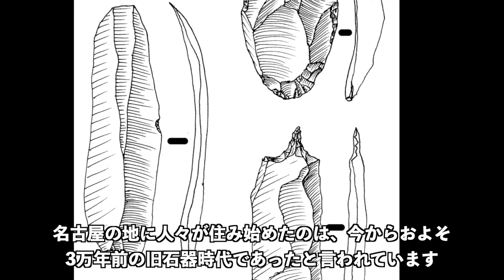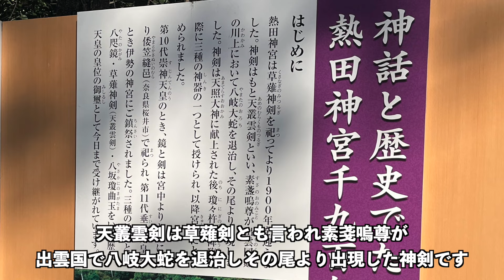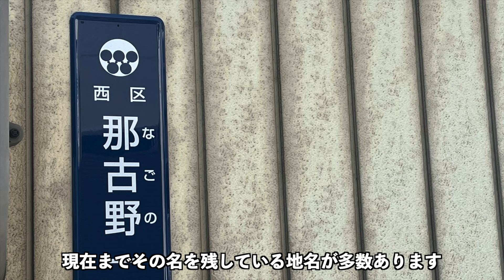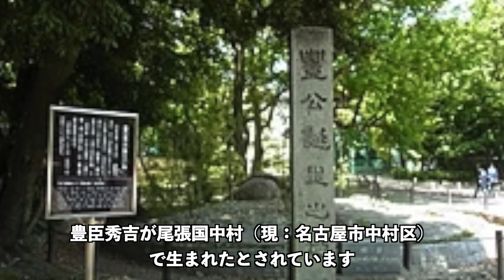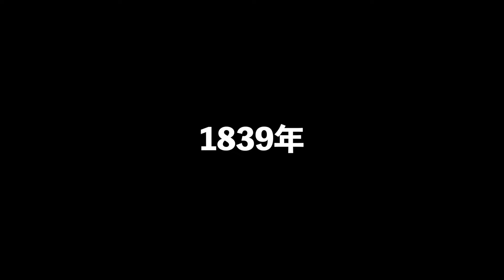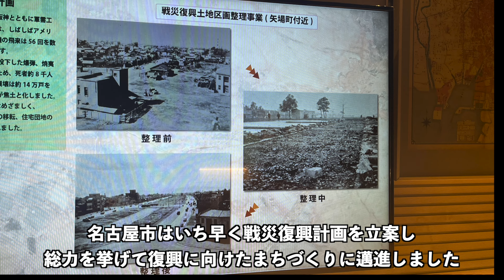【名古屋の歴史】14分でわかる名古屋の歴史〔#7〕【草薙剣】【織田信長】【豊臣秀吉】【徳川宗春】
愛知県名古屋市の歴史を紹介します。

名古屋は、中世以前から栄えていた熱田のまち
徳川家康によって築かれた名古屋城とその城下町が骨格となっています

明治維新後は、運河、鉄道等のインフラ整備や産業振興が図られて近代産業都市へと変貌し

その後の戦災や伊勢湾台風などの被害を乗り越えて今も発展を続けています

※ナレーションは「VOICEPEAK」を使っています。

 ※クリック後に何か買ってもらえれば1～3%がチャンネルの収入となります。動画作成の活動費として使わせていただきます。